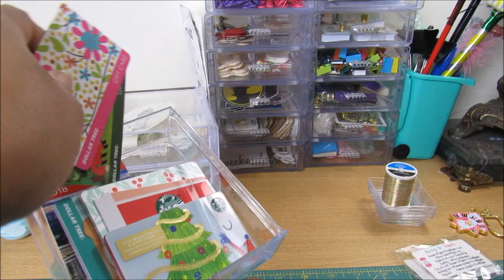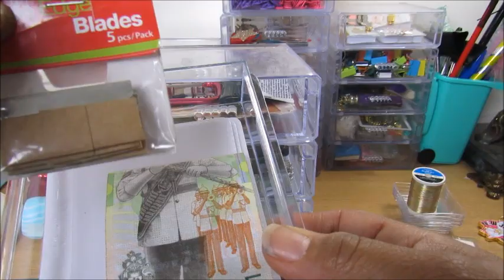What's In My Dollar Tree Organizing Drawers?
This video was requested almost 1 year ago at the time of my recording this video by Ms. Heather Currie.  Well, it's finally done...Enjoy!